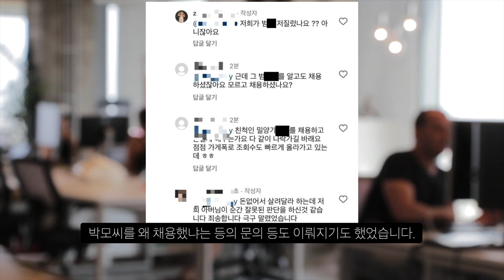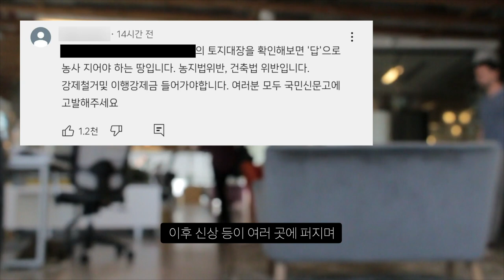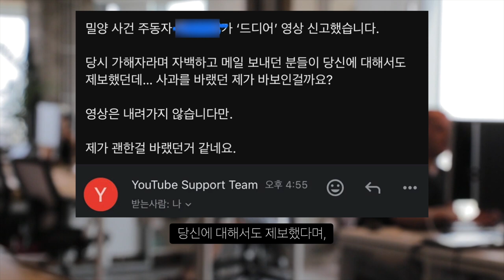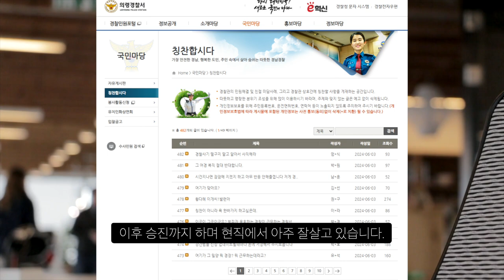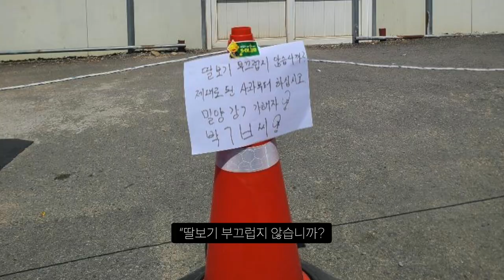백종원도 다녀간 밀양 맛집.. 알고보니 밀양 성x 사건 주동자가 있는 곳?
숨어도 찾아간다...
그가 일하는 식당은 현재...